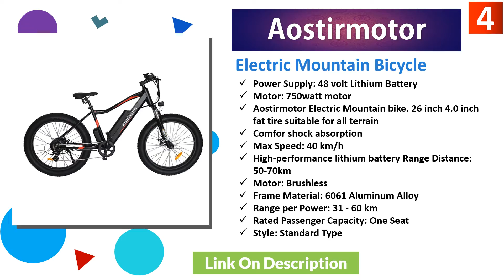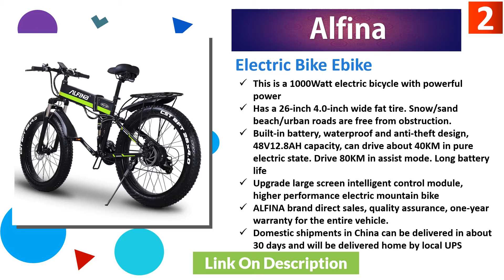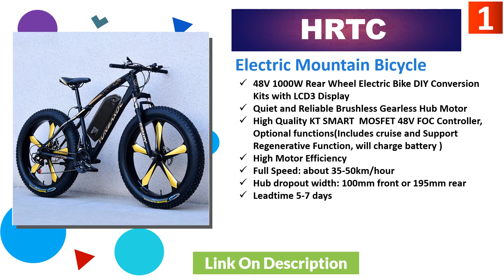5 Best Electric Bike 2020 | Electric Mountain Bike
5 Best Electric Bike 2020 | Electric Mountain Bike
1. HRTC Electric Mountain Bicycle
2. Alfina Electric Bike Ebike
3. HIMO C26 Electric Mountain Bike
4. Aostirmotor Electric Mountain Bicycle
5. Leimai 1000W Electric Bicycle

More Electric Bike

Xiaomi Mijia Mini Projector

ANNKE 5MP CCTV Camera System

VISUO XS818 GPS 4K Drone

UPERFECT 4K Portable Monitor Touchscreen

COWIN E9 Active Noise Cancelling Headphones
Today's i will show you in this video top 5 Best Electric Bike 2020 | Electric Mountain Bike review.

ALFINA 2020 NEW electric bike 1000W New Super Neve Snow bike Electric Bike Ebike 48 V electric bicycle Increase tires.
1000W Electric bicycle electric fat bike beach bike cruiser electric bike 48v 13ah lithium battery ebike electric mountain bike.
26inch snow electric mountain bicycle 48V lithium battery 1000w motor fat ebike 4.0 tires  high speed brushless electric bike.
HIMO C26 Electric mountain bike 48V hidden lithium battery 250w rear drive motor electric bicycle electronic cycling emtb.